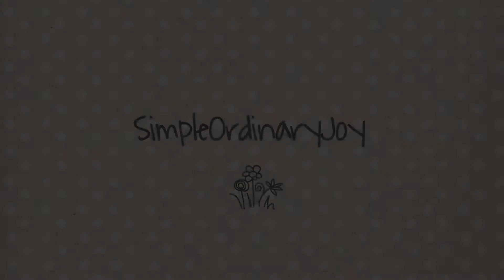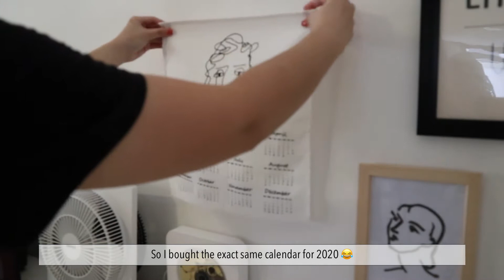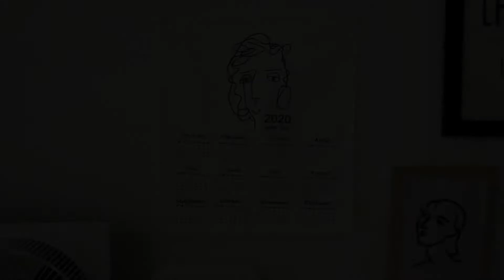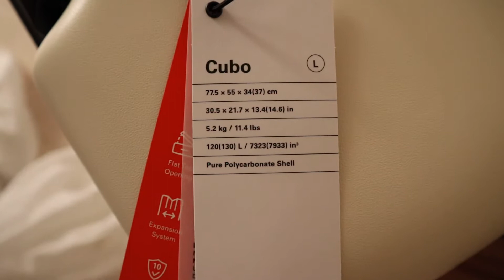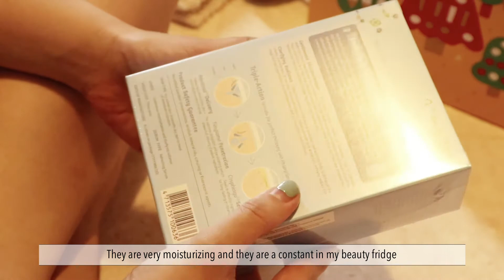VLOG | A Day in My Life | Productive Day | Unboxing Haul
Greetings from sunny Singapore!

I'm back with another video of adayinmylife when I spend the whole day at home catching up on housework and random personal admin matters. Such a day in my life probably happens once every fortnightly, or once a week if I get lucky.

The best part about being able to stay home all day must be being able to hang out with mariothetoypoodle. :) I know he appreciates my presence even when all he does all day is sleep!

Let's all have a blast in 2020! And once again, thank you for spending a part of your day to watch my video. It would really mean a lot to me.

Have a great day wherever you are!

Location: Singapore